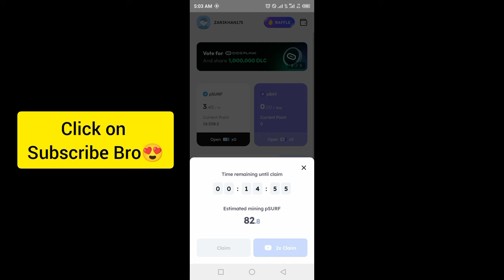Marina Protocol Crypto Airdrop Answers Today 26 october 2024 | Quiz Answers Today